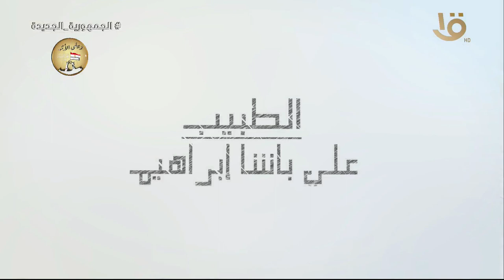أول عميد لكلية طب قصر العيني.. الطبيب علي باشا إبراهيم